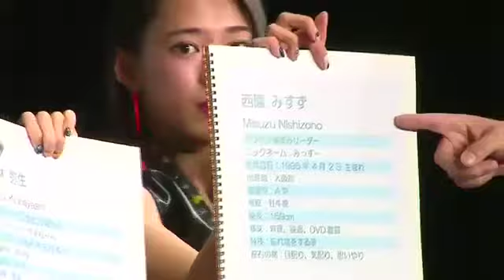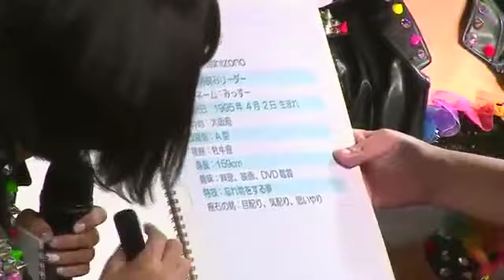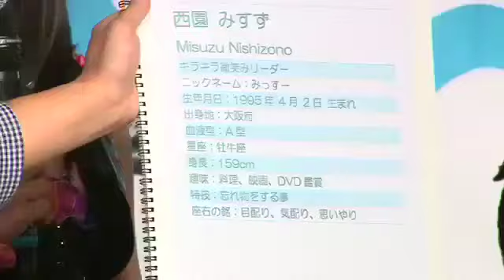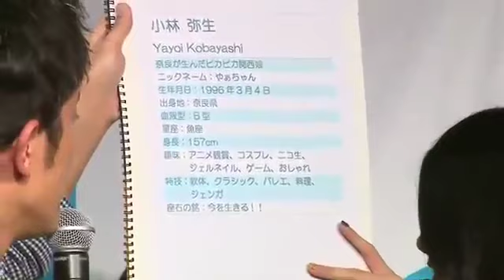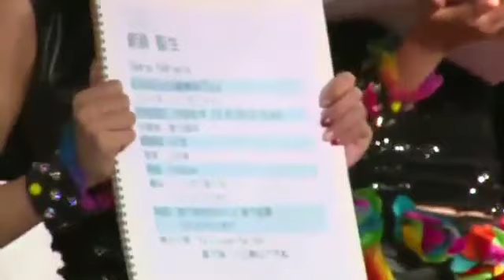20150924 さんみゅ～ドッキリ企画1